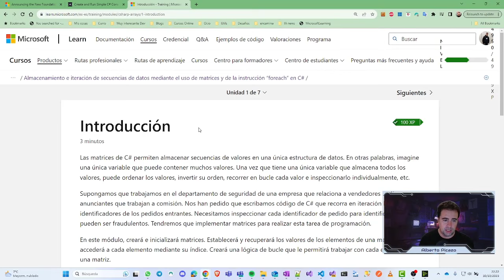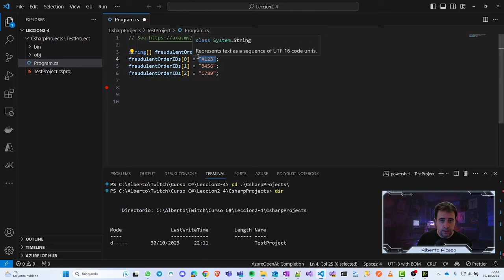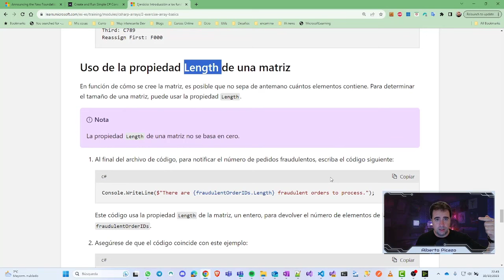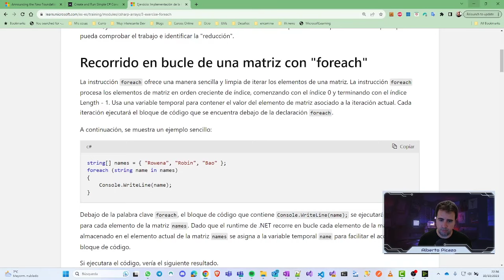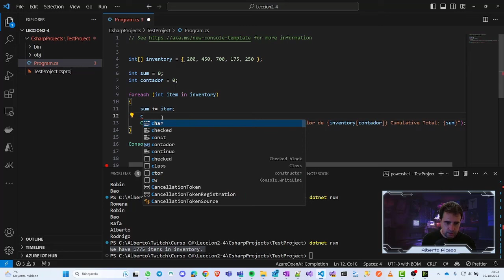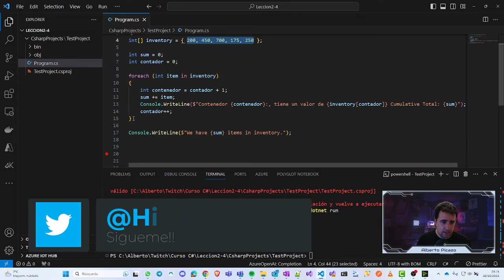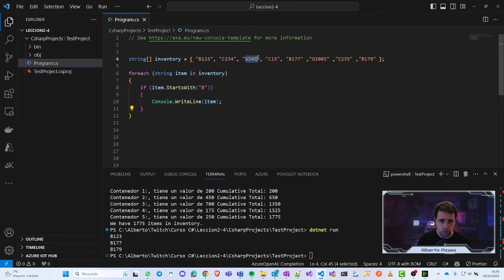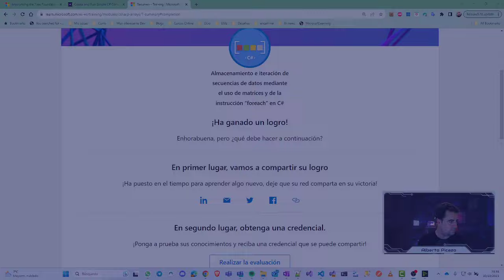Curso C# - Modulo 2 - Lección 4: matrices y la instrucción “foreach” en C#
En este video veremos:
Trabaje con secuencias de datos relacionados en estructuras de datos denominadas matrices. A continuación, aprenda a recorrer en iteración cada elemento de la secuencia.

En este módulo, aprenderá a:

Crear e inicializar una nueva matriz.
Establecer y obtener valores en matrices.
Recorrer en iteración cada elemento de una matriz mediante la instrucción “foreach”.